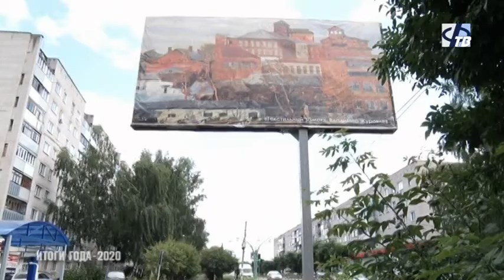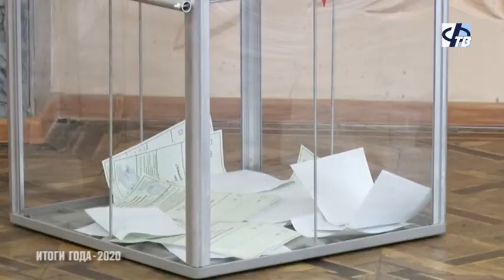Итоги года - 2020 (4 часть)